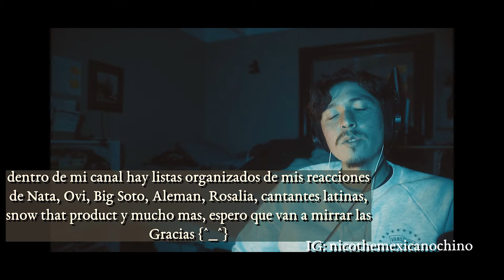REACCION Nuetro Shorty - BZRP Music Sessions (REACTION)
Neutro Shorty Bzrp reaccion
bzrp neutro shorty reaccion

Estoy aprendiendo español en este momento y todavía es muy malo ... pero trato de mejorar cada día y espero aprender más sobre el idioma y los países donde la gente habla español. Gracias por venir al canal y espero que dejes un comentario :) ¡Gracias!